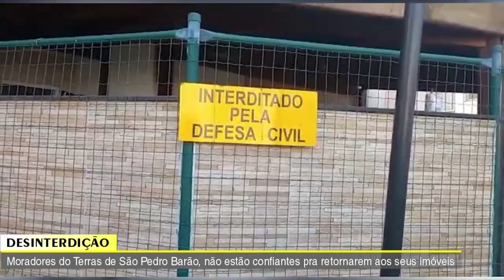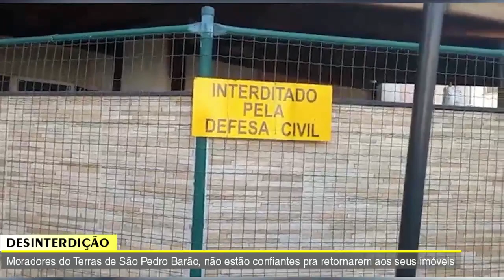JORNAL DA TV SBN – 03/06/2022 - Santa Bárbara registra mais três mortes causadas pela dengue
• Santa Bárbara registra mais três mortes causadas pela dengue
• Morre o comerciante Vicente Martins aos 71 anos, vítima de infarto
• Moradores do Terras de São Pedro Barão, não estão confiantes pra retornarem aos seus imóveis